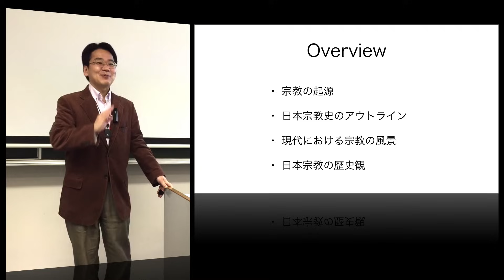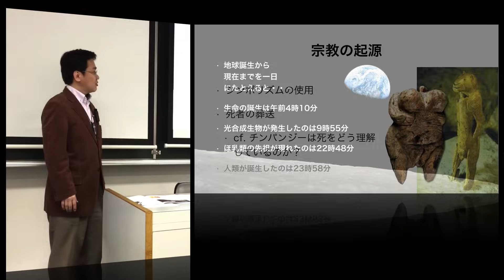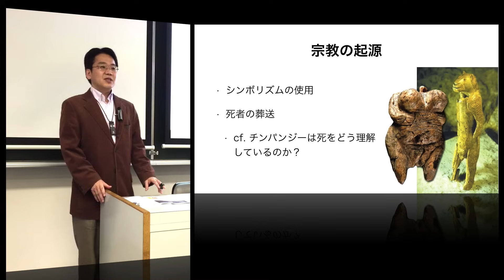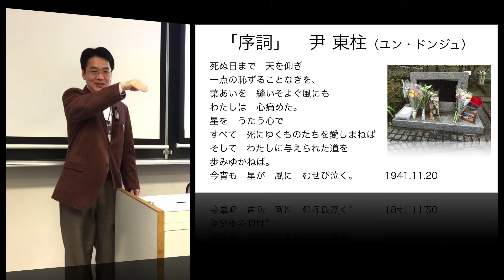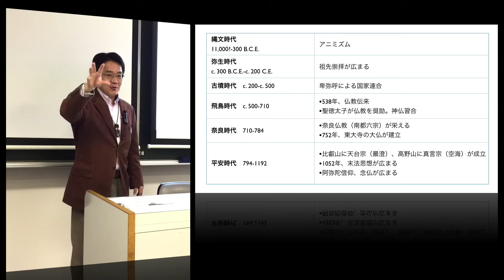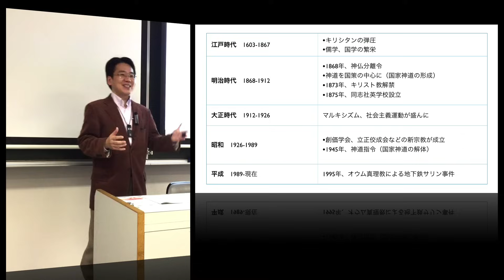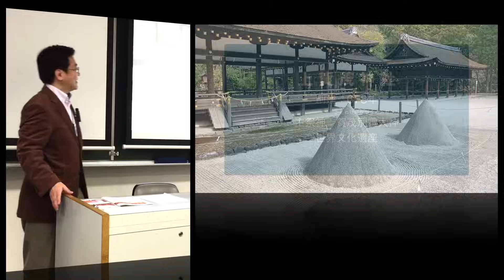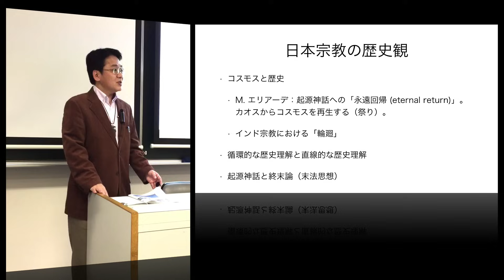小原克博「宗教の風景──過去から現在まで」（講義「日本宗教」第2回、同志社大学）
日本宗教（日本文化の中の宗教──古代からグローバル時代に至る宗教のポリティクス）第2回「宗教の風景──過去から現在まで」、2015年4月14日、同志社大学

・宗教の起源
・日本宗教史のアウトライン
・現代における宗教の風景
・日本宗教の歴史観